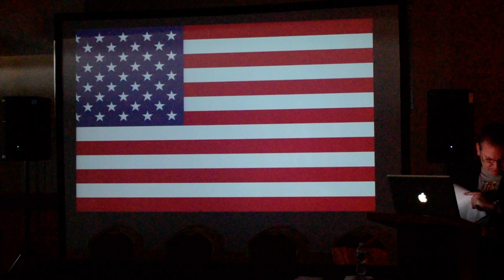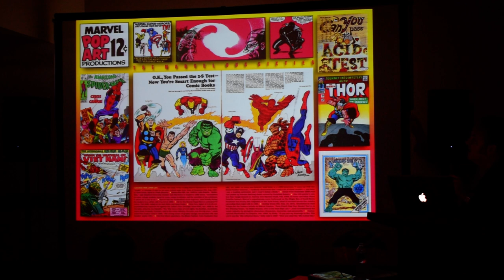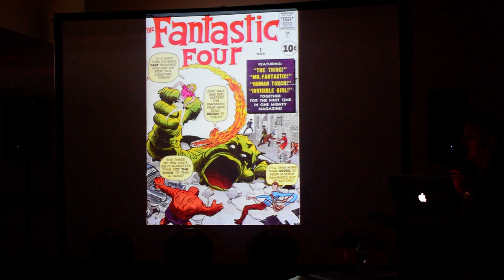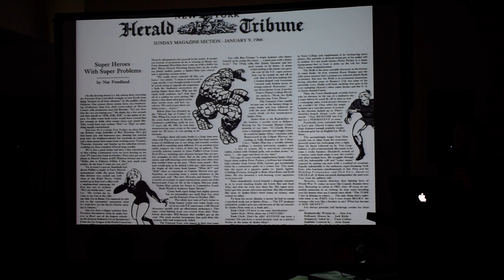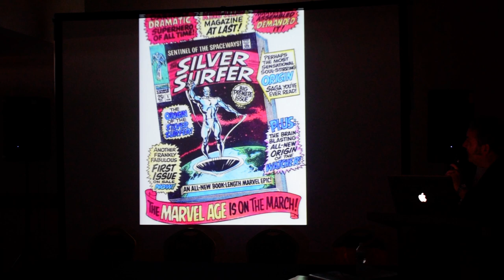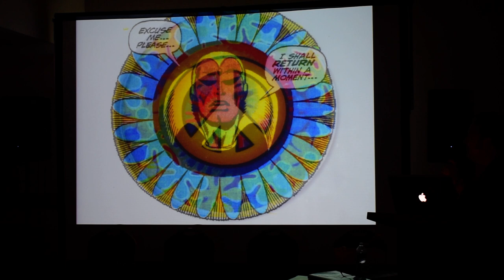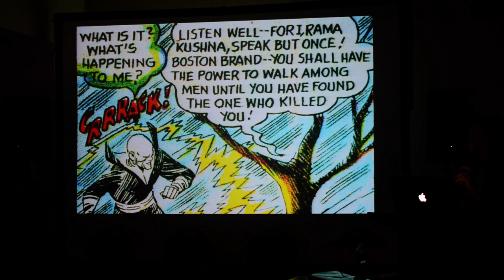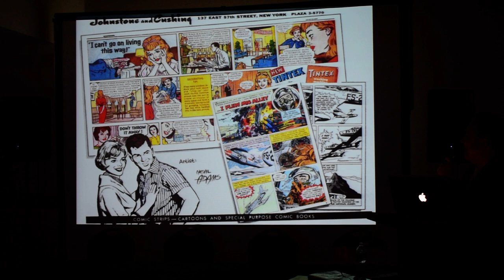1968: THE YEAR IN COMICS lecture Part 1 by Arlen Schumer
The year 1968 is known as one of the most tumultuous years for America in the 1960s, if not in all its history—political and cultural upheaval, the Vietnam War and its protests and demonstrations, the horrific assassinations of King and Kennedy—but in the arts, it was a creative watershed: The Beatles charted their greatest single with “Hey Jude”; in film, director Stanley Kubrick released his timeless masterpiece, 2001: a Space Odyssey; and in the field of comic books, 1968 has to be considered one of its greatest years, because so many Hall-of-Fame artists created some of their best-known, most seminal works of their entire careers, featuring their most iconic characters. My VisuaLecture will detail those creators and their creations in that most impactful year of 1968.

Only the first 16 minutes of 1-hr. lecture; filmed at Wintercon, New York, 12/1/18.